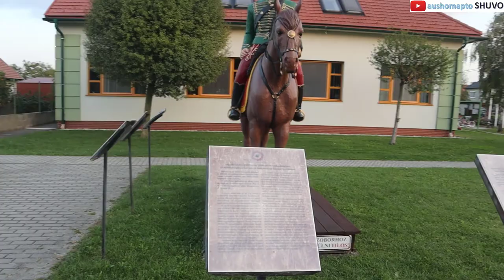Abda| Visit a village in Győr, Hungary| Bangladeshi Students in Hungary| SHUVO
Village life in Hungary
Hungarian Village
Village in Győr
Stipendium Hungaricum Scholarship visa Application
Hungary Students Visa
Student life in Hungary
Stipendium Hungaricum scholarship
Hungarian government Scholarship
Bangladeshi Student in Hungary
Study in Hungary
Study in Europe
Széchenyi István University
University of Győr
Győr
Budapest
Central Europe
Government Scholarship for Bangladeshi Students
Government Scholarship from Hungary
Bangladeshi community in Hungary
Bangladeshi Community in Europe
Bangladeshi Community in Győr
হাঙ্গেরিতে উচ্চশিক্ষা
হাঙ্গেরি স্কলারশীপ
হাঙ্গেরিতে উচ্চশিক্ষা বাংলাদেশিদের জন্য
স্টুডেন্ট ভিসা হাঙ্গেরি